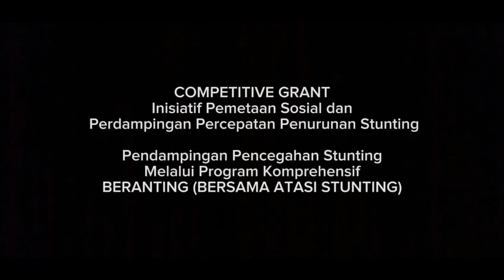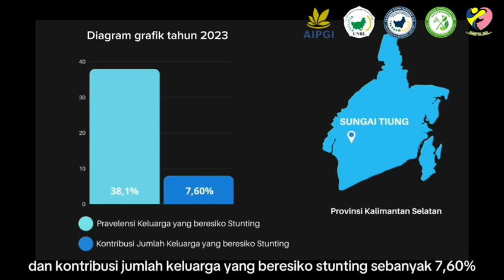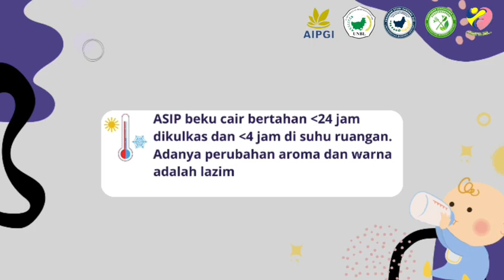HIMA Svastaharena Sarjana Gizi UNBL penerima Hibah Competeitive Grant INI MASA PENTING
HIMA Svastaharena Sarjana Gizi UNBL mendapatkan hibah Competetitive Grant dari Asosiasi Institusi Pendidikan Tinggi Gizi Indonesia (AIPGI) Tahun pendanaan 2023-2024. Kegiatan dilaksanakan di Desa Sungai Tiung Kecamatan Cempaka Banjarbaru Kalsel